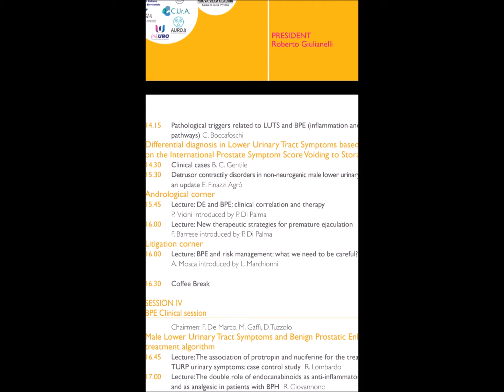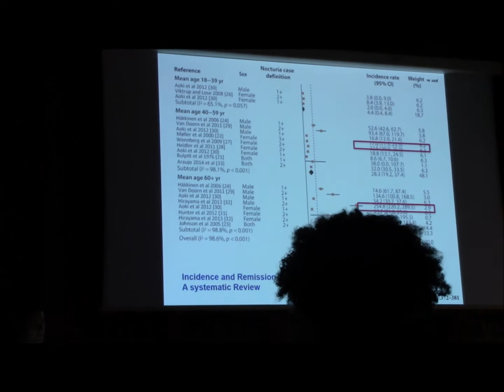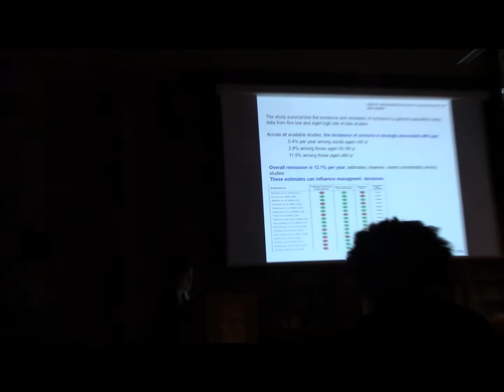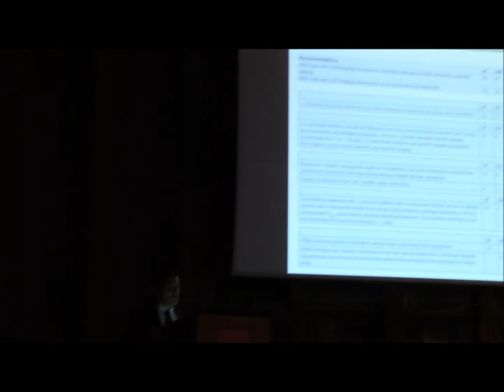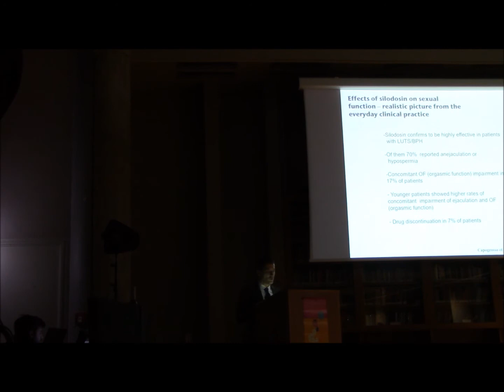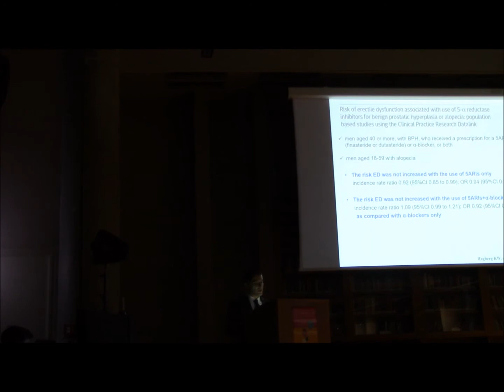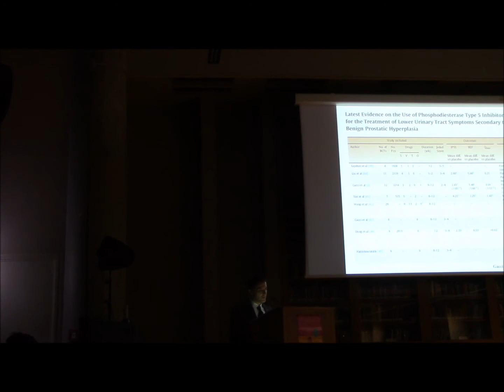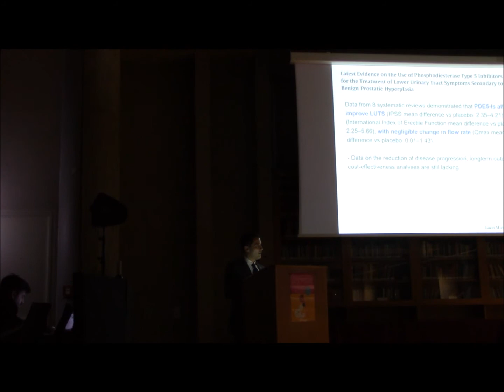Deficit Erettile ed Ipertrofia Prostatica Benigna Correlazioni-Relazione Prof. Patrizio Vicini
Deficit Erettile ed Ipertrofia Prostatica Benigna Correlazioni Cliniche e Terapeutiche -Relazione Prof. Patrizio Vicini  Andrologo ed Urologo Roma
VII Interactive Live Surgery Rome 12-13 December 2019

Dott. Prof. Patrizio Vicini
Andrologo Urologo Chirurgo Plastico Estetico Genitale Roma

Visite
Studio Medico
Via Sergio Forti 39 – DAY CLINIC EUR – Roma

Studio Medico
Viale Vittorio Veneto 158/160 – MITREO MEDICA – Grottaferrata (RM)

Interventi
Casa di Cura CLINICA PARIOLI Via F. Giordano 80 – Roma Tel.